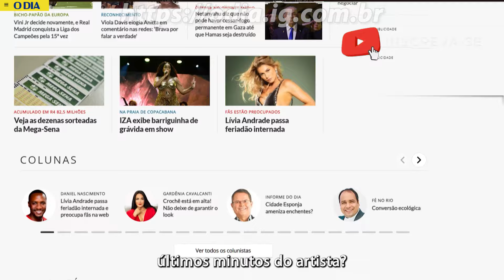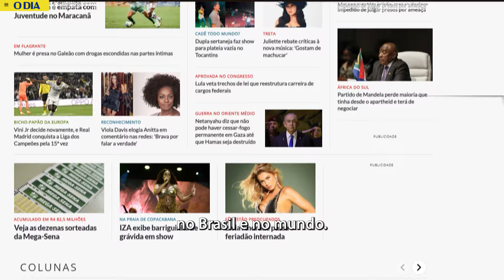11 anos sem MC Daleste: Mistérios de um caso nunca resolvido que chocou o mundo do funk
Prestes a completar onze anos, caso de MC Daleste continua sem solução. Artista estava no auge do sucesso quando foi atingido no palco durante show em São Paulo. Saiba mais sobre a carreira do cantor, a emoção dos fãs na despedida, a dor da família e os mistérios que ainda pairam sobre caso que abalou o mundo do funk.

O Dia Doc | A nova série documental do Jornal O Dia com os casos que mais repercutem no Brasil e no mundo

- Leia as últimas notícias sobre o Rio, esportes, economia, diversão, Brasil, mundo e muito mais.

Conheça também - Giro das Celebridades: Fique por dentro de tudo que rola no mundo dos famosos